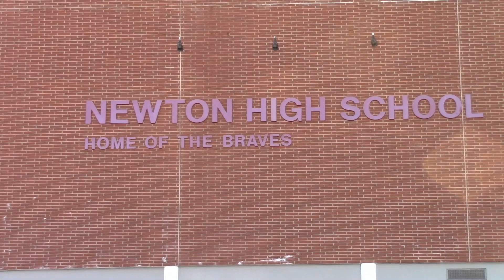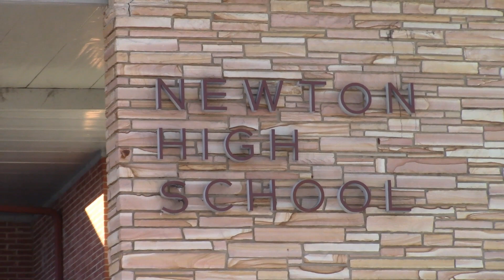2021 Newton Braves Team Preview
The following is a 2021 team preview video on the Newton Braves wrestling team from Newton High school in Sussex County, NJ.